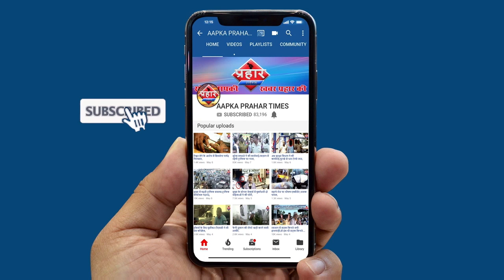मुम्ब्रा में कोरोना पॉजिटिव की संख्या हुई 76 ,4 नए मामले आये सामने ||Aapka Prahar Times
मुम्ब्रा में कोरोना पॉजिटिव की संख्या हुई 76
4 नए मामले आये सामने